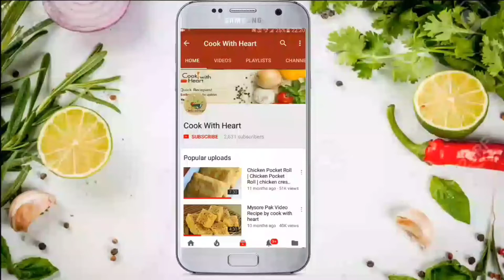Kesar Mawa Roll/ Kesar Burfi Recipe/ Mawa roll / Mawa Burfi /Milk Powder Burfi Holi sweet Recipe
Kesar mawa rolls are a popular sweet in India. you can easily find it on a sweet shop .But do you know how to make them at home .here I made these rolls with milk powder so Please do try this recipe and share your feedback with me in the comment section below .I would like to here your reviews on this recipe. :)))

आम का पापड फटाफट बनायें । Mango Papad Recipe । Amawat Recipe | Aam ka Papad banane ki vidhi 👇🏻👇🏻👇🏻

Cook with Heart is all about Indian veg and non veg recipes. Cook & Learn Simple Easy Authentic Food Recipes step by step.  Never miss any of your Favourite Recipes update,

Mysore pak recepie 👇🏻👇🏻

Egless sponge cake 👇🏻👇🏻👇🏻

Red and White sauce pasta 😋 👇🏻👇🏻

Simple plain raita 👇🏻👇🏻👇🏻

Chicken pocket roll 👇🏻👇🏻👇🏻

Apple kheer 👇🏻👇🏻👇🏻

Non veg main coarse 👇🏻👇🏻

Chicken recepies 👇🏻👇🏻👇🏻

🌐 SEE YOU SOON IN NEST VIDEO 🌐